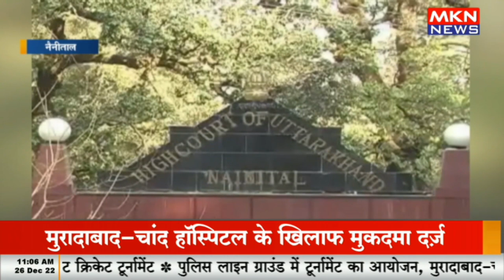नैनीताल हाईकोर्ट समेत उत्तराखंड की सभी अदालतों में मास्क जरूरी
mknews,mkn news,uttarakhand news,uttarakhand government,uttarakhand,is changing colour of vehicle is legal in india?,covid cases in india in last 24 hours,salary of mbbs doctor in west bengal,uttarakhand corona news guidlines,corona in india,will covid vaccine be mandatory,the correct uses of articles in english,mandatory corona test,uttarakhand news today,uttarakhand hindi news,uttarakhand today news,uttarakhand latest news today